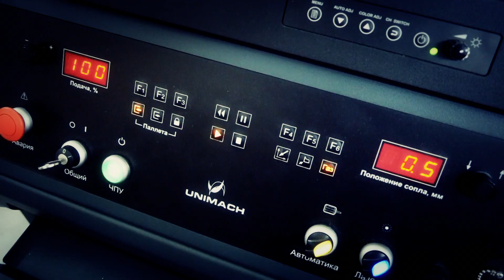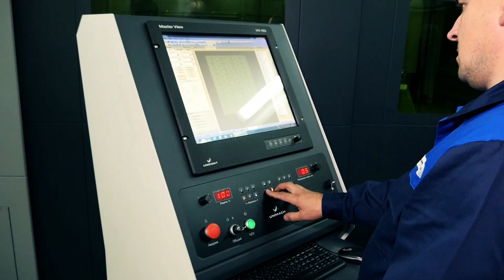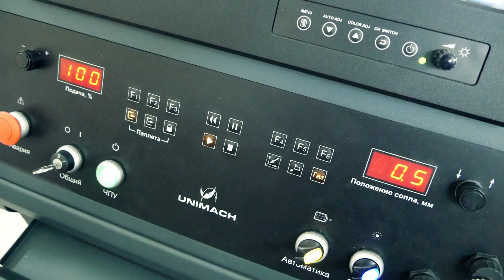Технологии лазерной резки металла